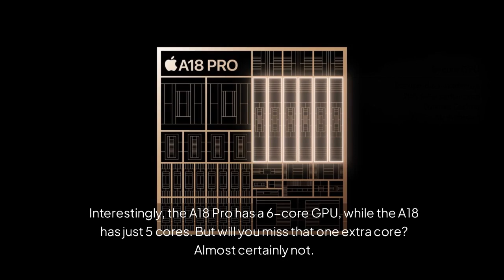A18 vs A18 Pro What’s Missing in the iPhone 16 Chip 🤔 2024 Comparison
Curious about the differences between the A18 and A18 Pro chips in the iPhone 16? In this video, we compare these two powerful processors and reveal one key feature that's missing from the iPhone 16's chip. Find out how these chips stack up in performance, efficiency, and overall capabilities. Stay informed and make the best decision about your next iPhone!

🔔 Subscribe for the latest tech insights and reviews: [Your Channel Link] 👍 Like this video if you found it informative 💬 Share your thoughts in the comments below: Which chip do you think is more powerful?

Mr. Benchmark